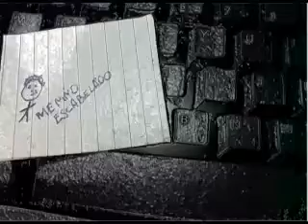Menino Escabelado ~ podem